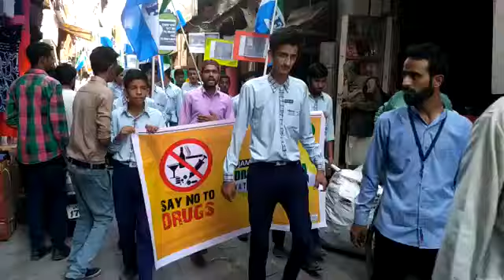SSF Rally in Kashmir - "SAY NO TO DRUGS"